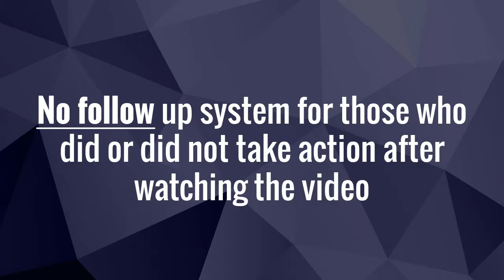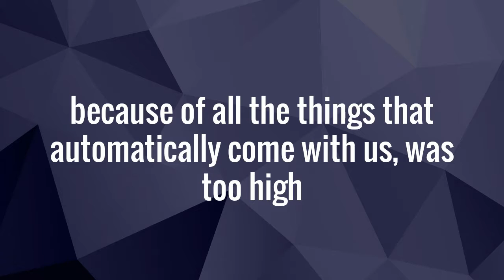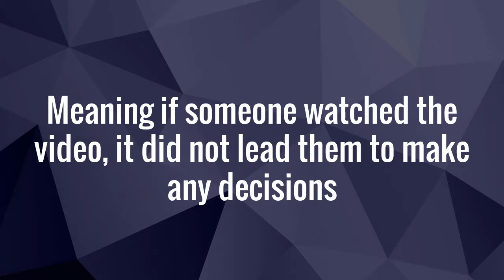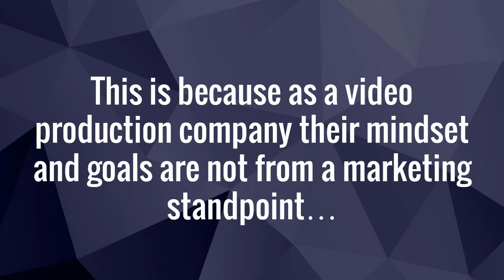What is A Video Production Company - SwingPointMedia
Looking to make a video for your company to boost sales, but unsure if a production company or a marketing company is the way to go?  Watch this short video for some direction.